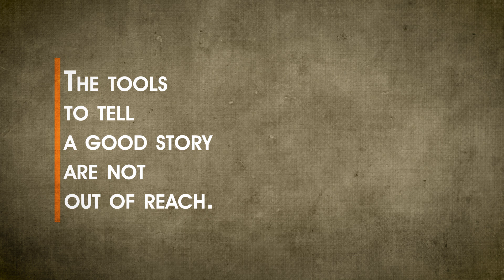Creating Emotional Connections With An Audience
Creating an emotional connection with your audience is one of the most valuable assets to a company or a filmmaker.  Story is the most valuable currency anyone has as it has the power to connect with anyone, across cultures, generations, and language.  In this episode of The Process I share why I believe story is something that every brand or filmmaker must pursue as it is the most valuable currency history has ever known.

Photo by Dariusz Sankowski on Unsplash